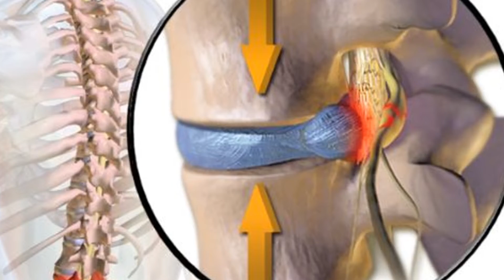ಆಕಾಶ ಮುದ್ರೆ|yoga mudra for bones|yogamudregalu |osteoporosis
yoga mudregalu ಆಕಾಶ ಮುದ್ರೆ yoga mudra for bones health tips in kannada channel
Namaste,
this mudra is very useful for bone problems.
thank u..